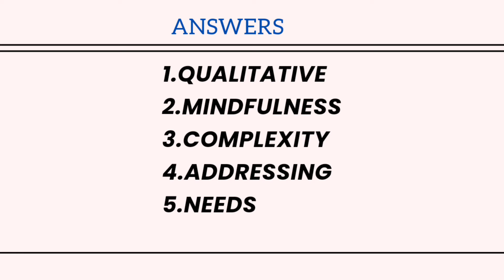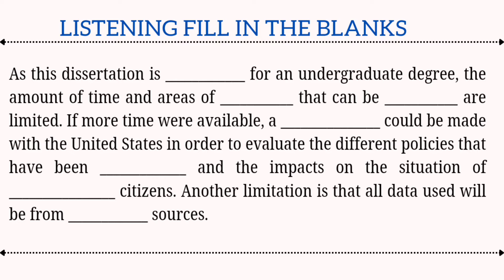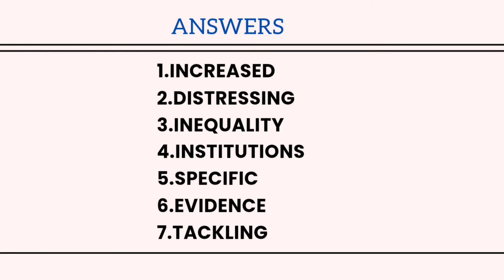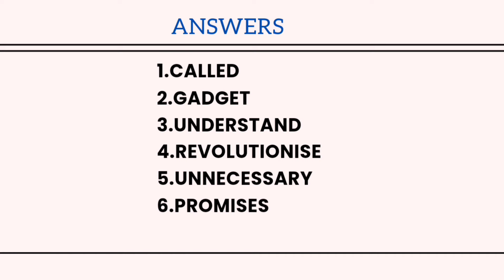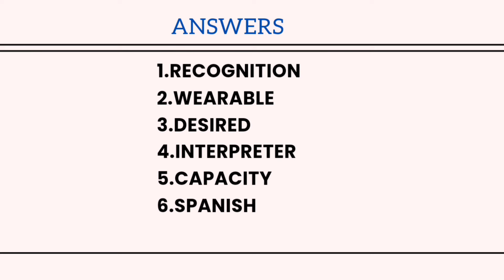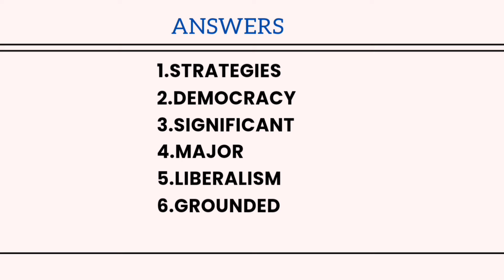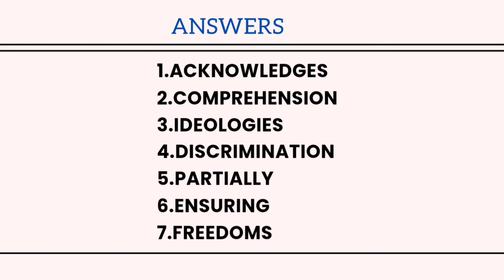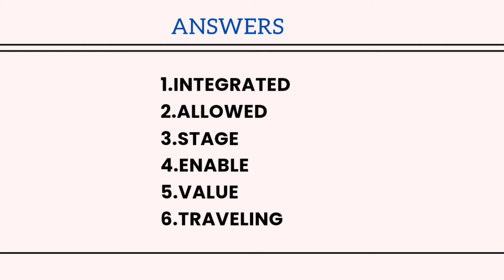PTE Listening Fill in the Blanks EXPOSED 2024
PTE LISTENING FILL IN THE BLANKS | FILL IN THE BLANKS pte 2024

Good Luck !!!